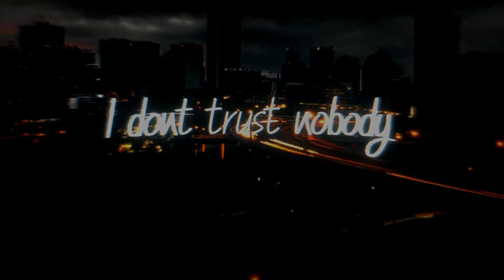Hades gunsmith (ATTACHMENTS at the end)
Hi guys I'm back again to upload a video Hades gunsmith attachment!!!